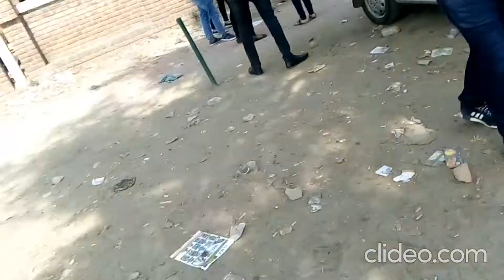Chorus_Cultural FestivalPlanet ፕላኔት Media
Chorus is a cultural festival held among university students in India|Matakesha ማጣቀሻ